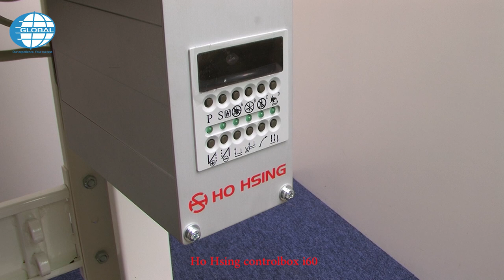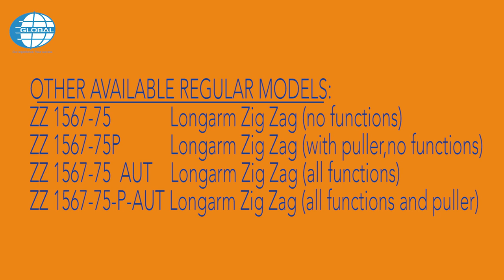Global ZZ1567-75 P-XH-AUT - EXTRA HIGH LONGARM ZIGZAG SEWING MACHINE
Cam controlled, fancy stitch longarm zig-zag machine, standard supplied with 2 cams. Extra: 18 optional cams. Equipped with automatic thread trimmer, back tack and presser foot lifter.
(all electric) and puller. Working space: L x H = 750 x 183 mm.